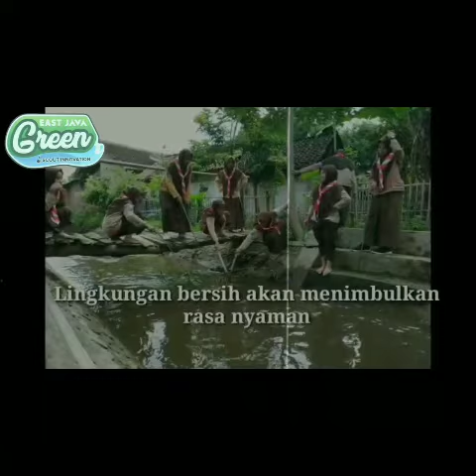Penegak Baksos susur Sungai - Hari Tunas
Penegak ikut serta membangun masyarakat, menyambut hari Tunas 9 Maret 2020, MA Nurul Yaqin melaksanakan Baksos di sungai dan selokan untuk menghindari terjadinya banjir. Satu Pramuka Untuk satu Indonesia.